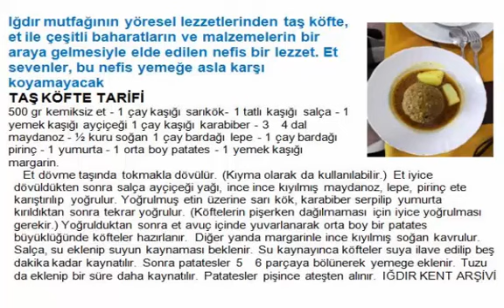TAŞ KÖFTE YİYERKEN 9 KURAL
Iğdır mutfağının yöresel lezzetlerinden taş köfte, et ile çeşitli baharatların ve malzemelerin bir araya gelmesiyle elde edilen nefis bir lezzet. Et sevenler, bu nefis yemeğe asla karşı koyamayacak
TAŞ KÖFTE TARİFİ
500 gr kemiksiz et - 1 çay kaşığı sarıkök- 1 tatlı kaşığı salça - 1 yemek kaşığı ayçiçeği 1 çay kaşığı karabiber - 34 dal maydanoz - ½ kuru soğan 1 çay bardağı lepe - 1 çay bardağı pirinç - 1 yumurta - 1 orta boy patates - 1 yemek kaşığı margarin.
   Et dövme taşında tokmakla dövülür. (Kıyma olarak da kullanılabilir.) Et iyice dövüldükten sonra salça ayçiçeği yağı, ince ince kıyılmış maydanoz, lepe, pirinç ete karıştırılıp yoğrulur. Yoğrulmuş etin üzerine sarı kök, karabiber serpilip yumurta kırıldıktan sonra tekrar yoğrulur. (Köftelerin pişerken dağılmaması için iyice yoğrulması gerekir.) Yoğrulduktan sonra et avuç içinde yuvarlanarak orta boy bir patates büyüklüğünde köfteler hazırlanır. Diğer yanda margarinle ince kıyılmış soğan kavrulur. Salça, su eklenip suyun kaynaması beklenir. Su kaynayınca köfteler suya ilave edilip beş dakika kadar kaynatılır. Sonra patatesler 56 parçaya bölünerek yemege eklenir. Tuzu da eklenip bir süre daha kaynatılır. Patatesler pişince ateşten alınır. IĞDIR KENT ARŞİVİ